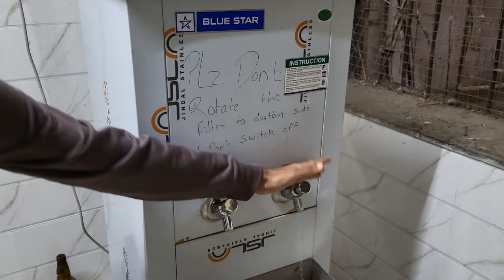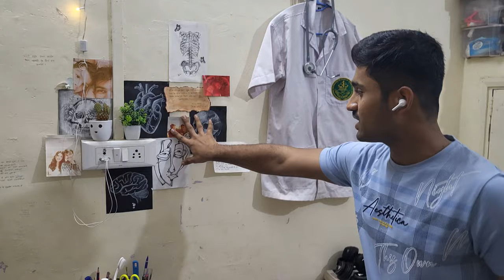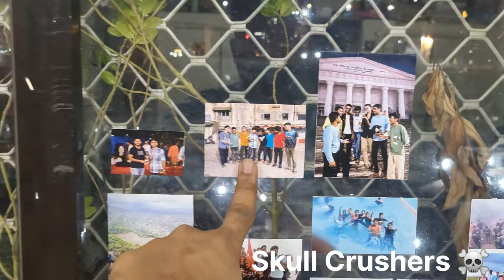Apna Boys Hostel Tour | SIR JJ Hospital | GGMC Mumbai | MBBS | Room Tour | Canteen | Campus | Ground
Apna boys Hostel tour which is one of the hostel for UG students in GGMC and JJH.
You will be alloted this hostel from second year.
There are two hostels RM Bhatt hostel and Apna boys Hostel.
both hostels are as good as other.
JJ hospital campus is one of the largest campus in all the GMCs.